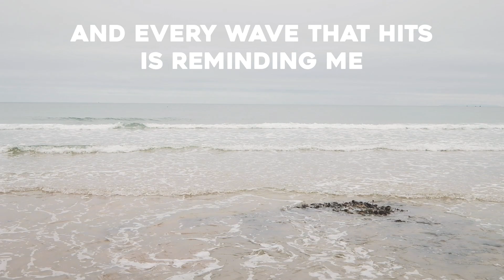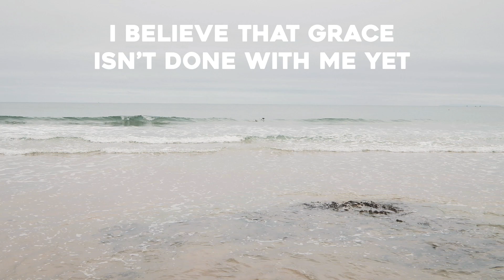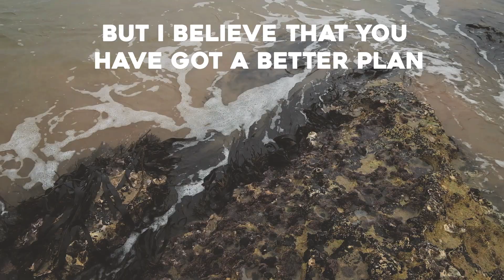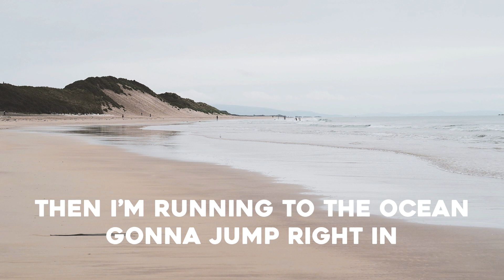Mercy in Motion [lyric video]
A demo recording of a song by my brother, Roger Hamill. Video footage shot on location at Whiterocks along the Causeway Coast.